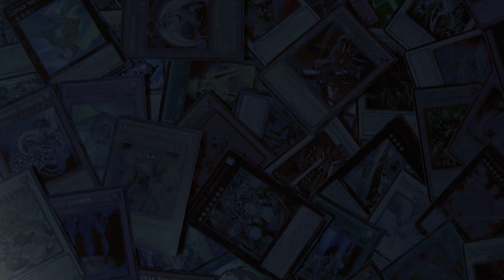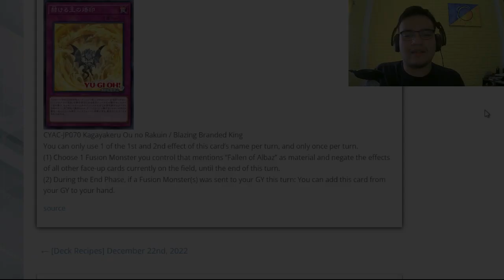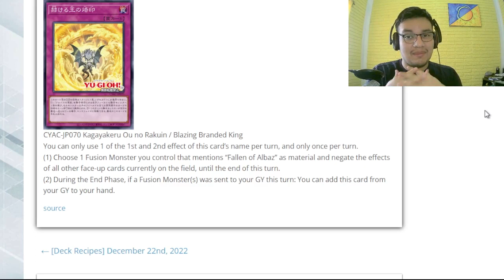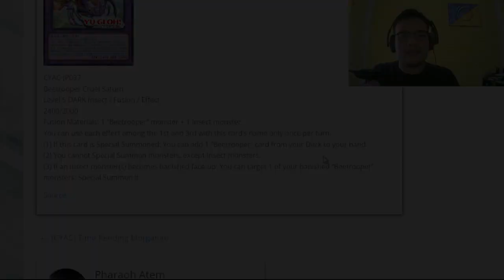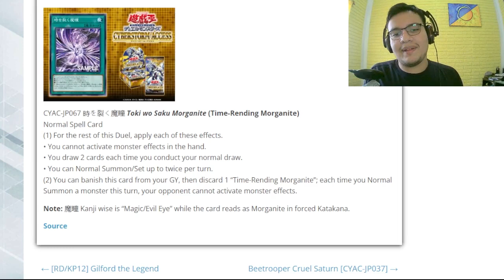(Yu-Gi-Oh!) Nuevas Cartas reveladas para Cyberstorm Access!!! Soporte Beetropper, Tri-Brigade y mas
Hola gente de Youtube espero se encuentren bien, el día de hoy les quiero compartir las noticias de cartas nuevas, espero les guste y si es así deja tu like, comenta, comparte y suscríbete que te lo agradezco mucho.